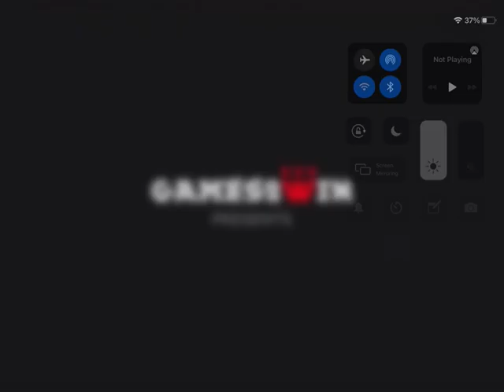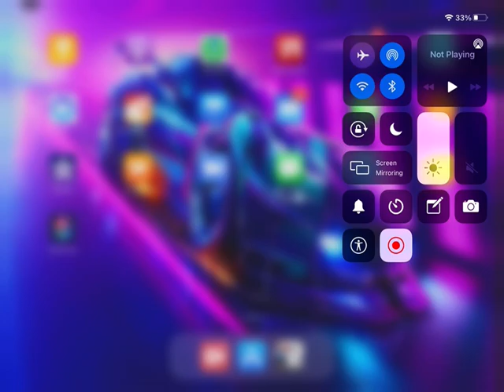Car driving for beginner